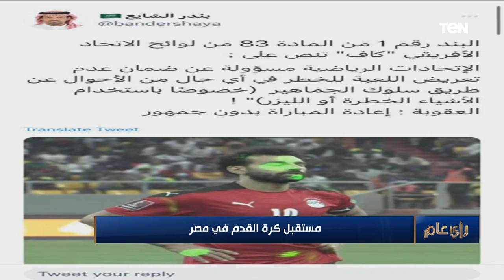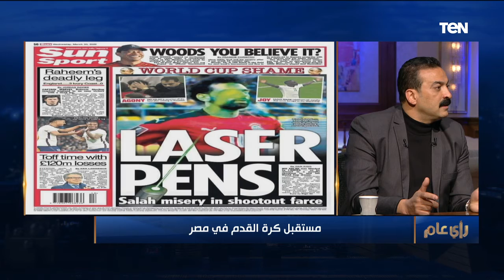رأي عام| قضايا المنطقة.. عناوين بارزة في لقاءات الرئيس السيسي الأخيرة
رأي_عام | حلقة 30 مارس 2022 تقديم الإعلامي عمرو عبدالحميد وتأتي عنوان هذه الحلقة بـ قضايا المنطقة.. عناوين بارزة في لقاءات الرئيس السيسي الأخيرة"